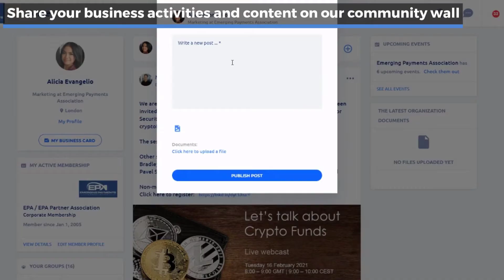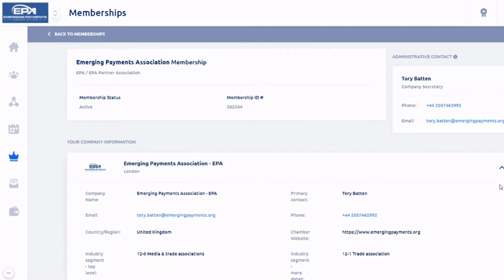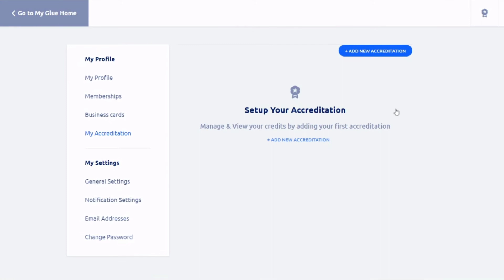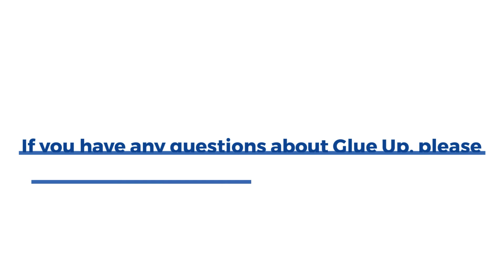The Benefits of our EPA Community Platform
Since the pandemic began, we have been looking for new ways to keep our members connected and our online community has been created especially for that purpose.  It gives members a year-round opportunity to connect with key stakeholders from across the payments value chain.

It provides the ideal platform for you to increase brand awareness, promote your business activities and industry leadership, network with your industry peers, uncover new collaboration opportunities and generate new sales leads.

Watch this clip to see how you can make the most out of your EPA membership.